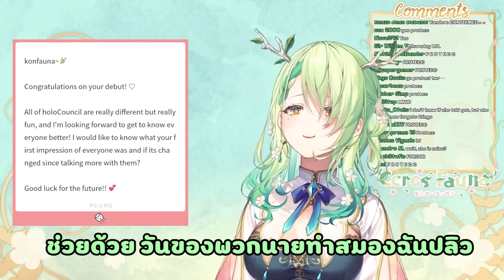[Hololive ซับไทย] Fauna ค้นพบว่าตัวเองหลงมุเมย์หนัก